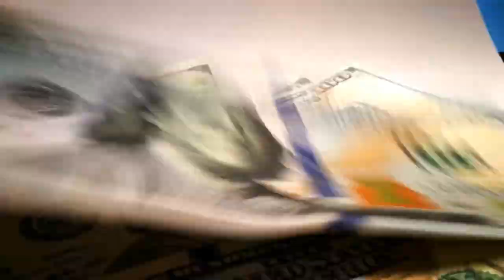NOW IS THE TIME | Chill out * Ambient * Lounge Music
Chill out & Ambient  Music.  LOUNGE Music with amazing images.

📀 Listen to it and enjoy. Have a nice day!!!

 Artist: Ron Gelinas
➞ Track Title: Easy Street (original mix)
➞ Link to Track: youtu.be/4gehODVHjNk

✨Done with a lot of love and respect for everyone.